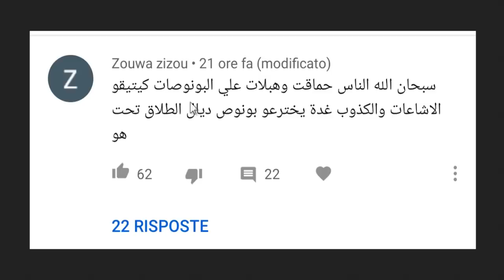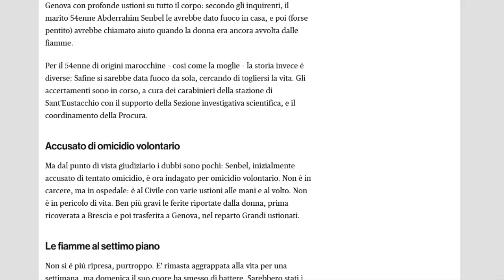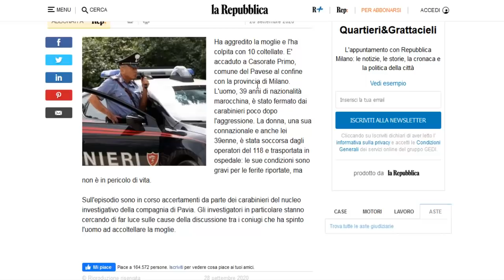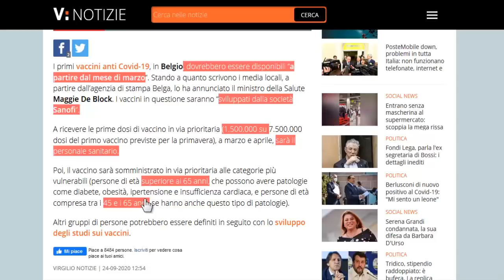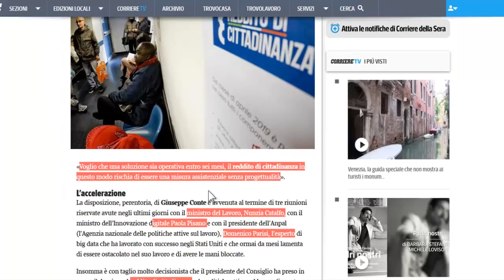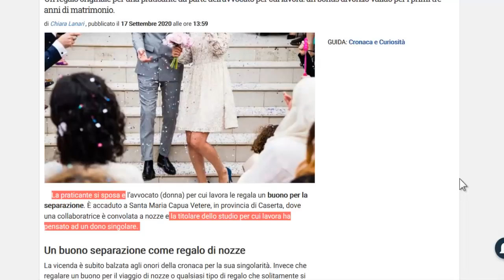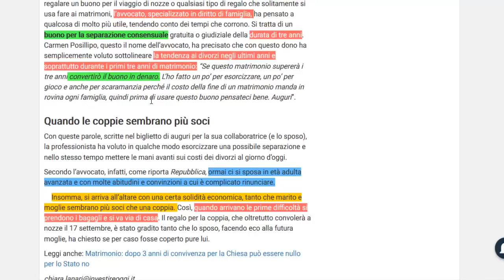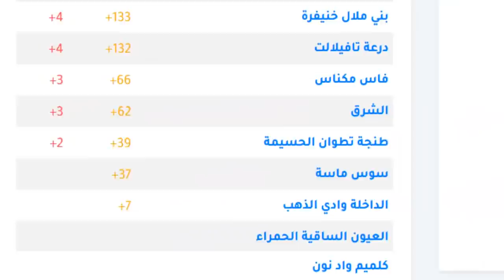كونتي: تغيير قانون دخل المواطنة + جديد جلبة + اش هاد العنف ضد الزوجات +